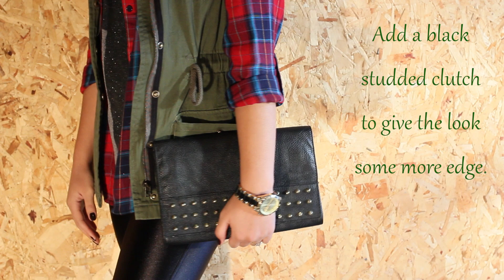Christmas | Lookbook | Collaboration | Syntheticcdoll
♡ Hey friends!
I had an awesome time filming this collaboration with Rena! She's been there to support me since I started and I'm so happy that we can work together! Please go to her channel to watch her Christmas make up :)

I put together looks with very simple and basic pieces that anyone can probably find in their closet to recreate these looks. Please hashtag JusstElla if you have put together an outfit for Christmas, doesn't have to be the same as mine. I'd love to see it.

♡ Outfit Details.

♡ Urban Chic
Vest- JcPenny
Plaid button up- Wetseal
Cross Tee- Ross
Disco Pants- American Apparel
Socks- TJMaxx
Wedges- Kohls
Clutch- H&M

♡ Frilly Lace
Dress- Wetseal
Sweater- Talbot
Boots- Kohls
Socks- Ebay
Cross Body- Target
Necklace- ?
Bow- Forever21
Watch- Charming Charlies
Bracelet- Ebay
Nude Tights- Walmart

♡ Red Velvet
Top- Urban Outfitters
Skirt- TJmaxx
Black tights- Walmart
Cardigan- JcPenny
Handbag- Steve Madden
Necklace- Forever21

♡ Little Gray Dress
Dress- Forever21
Faux leather jacket- JcPenny
Pumps- Target
Scarf- Ebay
Bag- TJmaxx